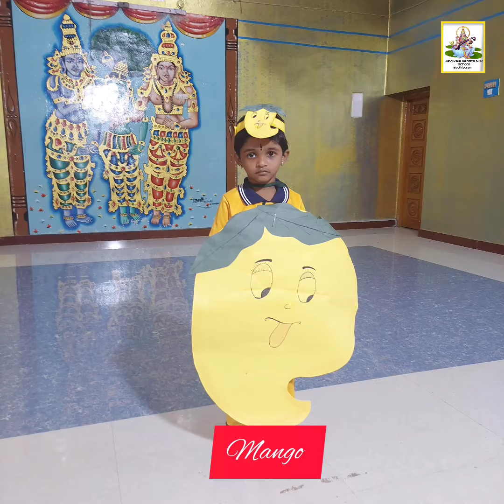Children's day celebration | Fancy dress competition | Devi Kalakendra N/P School